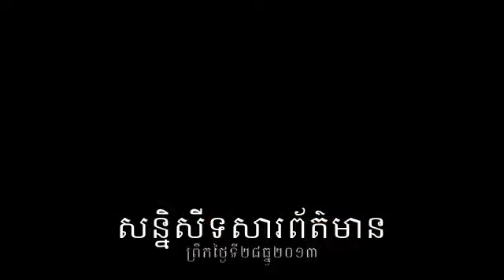Khmernewstime - Opposition Party Holds A Press Conference on December 28 - Part2/2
Khmer Hot News on December 28, 2013. Opposition Party Holds A Press Conference on December 28 - Part2/3. In the morning Saturday, December 28, 2013, National Rescue Party held a press conference at its office. In the press conference, opposition leaders aimed to wish all Khmer citizens, and both two elected parties especially, PM Hun Sen having good. Besides, president of opposition party, Sam Rainsy plans to meet with the Senior officers of Cambodian People's Party to brings all issues to put on table and make a discussion to find solution to address all the problems together.